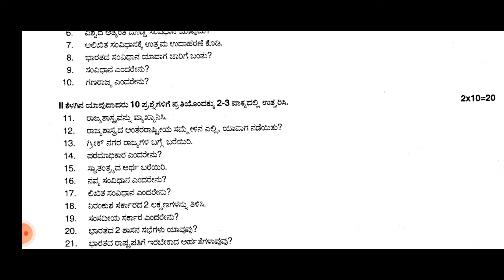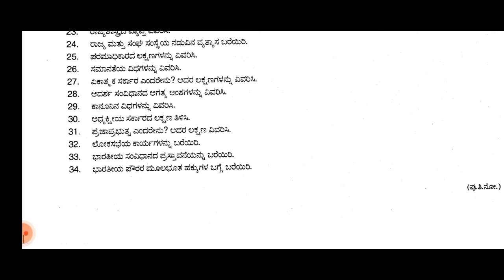First PUC|Political science|Kannada|Midterm exam question paper Karnataka|ರಾಜ್ಯಶಾಸ್ತ್ರ|ಪತ್ರಿಕೆ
first PUC midterm exam question paper political science|ಪ್ರಥಮ ಪಿಯುಸಿ ರಾಜ್ಯಶಾಸ್ತ್ರ ಮಧ್ಯವಾರ್ಷಿಕ ಪರೀಕ್ಷೆಯ ಪ್ರಶ್ನೆ ಪತ್ರಿಕೆ